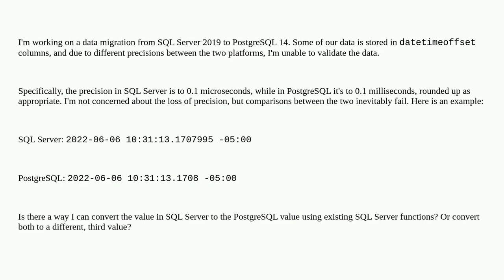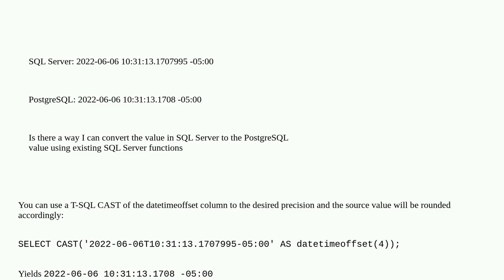Need assistance converting datetimeoffset in SQL Server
A special thanks goes out to the community

  postgresql sql-server